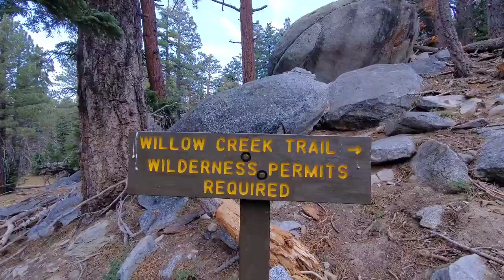Bosque. la naturaleza.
Un gran paseo por el bosque de California a una altura sobre el nivel del Mar de 8500 pies